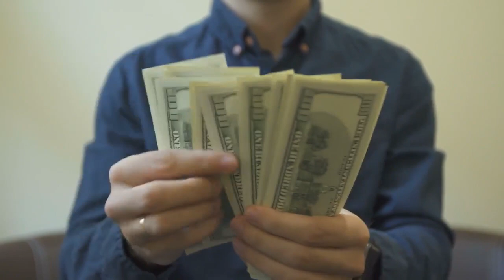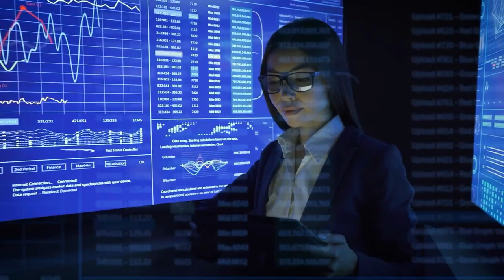AMC STOCK : FINALLY! AMC COURT DECISION SENDING AMC SOARING